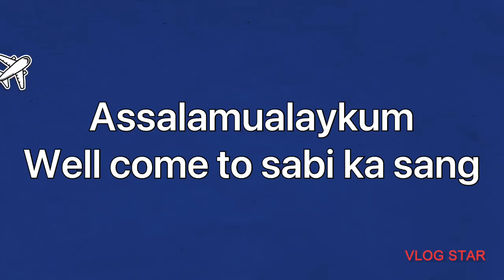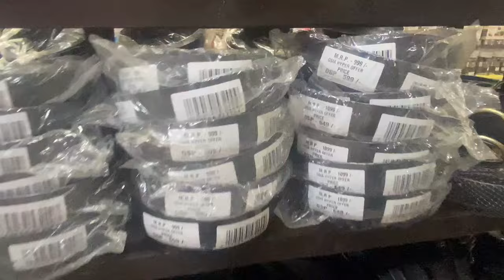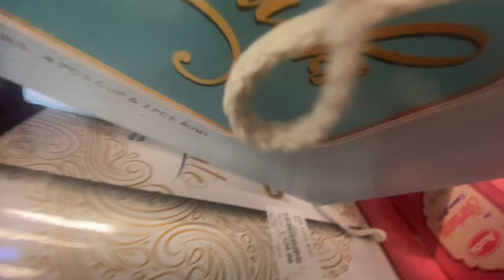DMart latest offers, cheap & useful kitchenware, gadgets, appliances, storage containers, organisers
9
vishalmegamartkitchenorganise rs

Dmart dmart
Dmart latest tour
Dmart organisers
Dmart kitchen products
Dmart haul dmart kitchen organisers

Thank you for watching my do you like the video Please subscribe my channel like and share with friends and family your support his blessing for me so please support I love you all 💕
Address Vadodara Vasna Road,